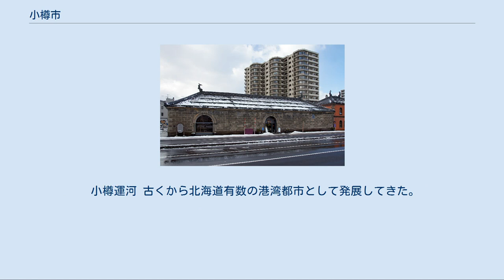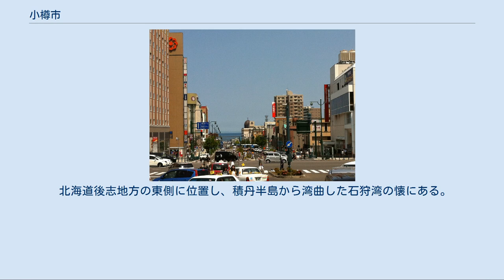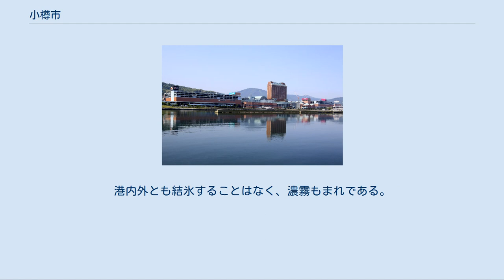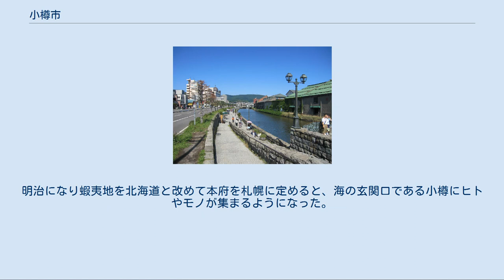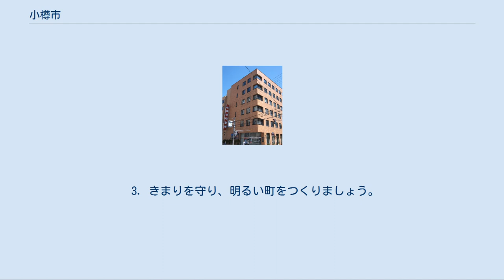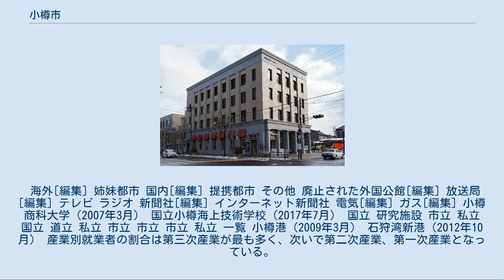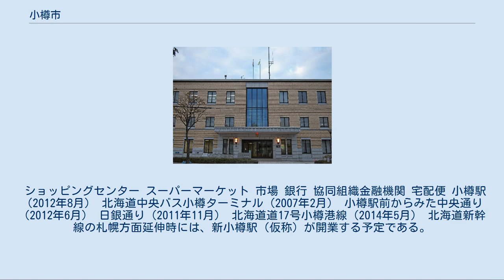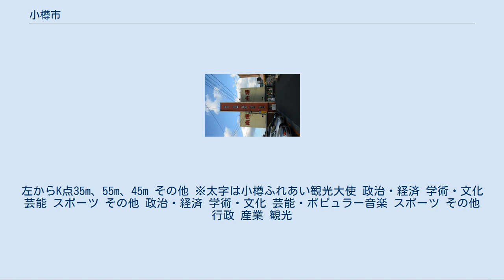小樽市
旭展望台から見た小樽市中心市街地 小樽市（おたるし）は、北海道中部（道央地方）に位置し、後志総合振興局に属する唯一の市。
保健所政令市に指定されている。
 小樽運河 古くから北海道有数の港湾都市として発展してきた。
札幌市から約40 kmの距離にあり、道路交通網では国道5号と札樽自動車道により約1時間で結ばれている。
鉄道では函館本線札幌駅から約30分、新千歳空港から約70分の所要時間になっている。
これに加えて札幌駅と小樽駅を結ぶ高速バスが概ね5〜15分間隔で運行されており、札幌市内から日帰りで容易に観光する事ができる。
市内に100店舗以上を構える寿司の街として知られることなどから観光都市としても人気が高く、毎年700万人以上の観光客が訪れている。
市町村の魅力度ランキング調査ではトップ10にランクインする都市になっている。
 「おたる」の地名は、アイヌ語の「オタ・オㇽ・ナイ」（砂浜の中の川）に由来しているが、この言葉は現在の小樽市中心部を指したものではなく、小樽市と札幌市の境界を流れる星置川の下流、小樽内川（札幌市南区にある小樽内川とは別）を示していた。
河口に松前藩によってオタルナイ場所が開かれたが、冬季に季節風をまともに受ける地勢であるため不便な点が多かった。
そこで、風を避けられて船の係留に適当な現在の小樽市中心部となるクッタㇽウㇱ（イタドリが生えるところ）に移転した。
移転後もオタルナイ場所の呼称は引き続き使用し、クッタルウシがオタルナイ（小樽内、尾樽内、穂足内）と地名を変えることになった。
この他、現在の小樽市域には於古発（オコバチ）川以西のタカシマ場所、塩谷以西のヲショロ場所も開かれており、これらの場所は後に小樽郡、高島郡、忍路郡になっている。
また、これらの場所と渡島国や蝦夷地外の間には北前船の航路が開かれていた。
 北海道後志地方の東側に位置し、積丹半島から湾曲した石狩湾の懐にある。
東西が約36 km、南北が約20 kmあり、市街地の一方が日本海に面して他の三方が山々に囲まれた坂の多い街になっている。
海岸線は約69 kmあり、中央には天然の良港である小樽港があり、市域西側の海岸はニセコ積丹小樽海岸国定公園に指定されている。
 山地[編集] 主な山 河川[編集] 主な川 湖沼[編集] 主な湖 主な池 海岸[編集] 主な海岸 主な岬 島嶼[編集] 主な島 海洋性気候で夏は海陸風が目立ち、冬の季節風は北海道西方としては比較的弱くなっている。
ケッペンの気候区分においては亜寒帯湿潤気候（Dfb）になっている。
1年を通して気温の格差も小さく、比較的温暖な気候である。
暖候期の4・5月はフェーン現象により空気が乾燥して火災が発生しやすくなる。
また、春から初夏にかけて蜃気楼（上位蜃気楼）が発生しやすい時期であり、「高島おばけ」と呼ばれている。
7月下旬頃から本格的な夏となり、8月頃から雨量が多くなる。
寒候期になると南西の風が吹き離岸風となる。
日本海側気候の変化を示し、12月から2月にかけて曇りや雪の日が多くなる。
積雪量は北海道内で比較的多い方であり、継続日数は130日に及ぶ。
小樽港の潮汐の干満差は小さいが、北寄りの風が強まると波が高くなる。
港内外とも結氷することはなく、濃霧もまれである。
 小樽市の人口は記録のある明治元年の2,230人から始まり、1964年（昭和39年）9月末の住民基本台帳人口で207,093人の最大値を記録した後は減少が続き、2015年（平成27年）3月末の住民基本台帳人口は124,122人となり、この50年間で80,000人を超える人口が減少している。
近年は市外転出による社会減少のみならず、死亡数の増加と出生数の減少による自然減少が拡大している。
 消滅集落[編集] 2015年国勢調査によれば、以下の集落は調査時点で人口0人の消滅集落となっている。
 後志総合振興局 石狩振興局 今村三峰「小樽港之図」（明治6年） 小樽市は北海道では古い歴史を有しており、慶長年間には松前藩の商場（あきんば）が置かれていたとしている。
明治になり蝦夷地を北海道と改めて本府を札幌に定めると、海の玄関口である小樽にヒトやモノが集まるようになった。
1880年（明治13年）には北海道内初となる鉄道が手宮 - 札幌間に開通し、小樽港は道内各地への開拓民の上陸や物資陸揚げの港となり、昭和初期にかけて金融機関や船舶会社、商社などが進出して北海道経済の中心都市として発展した。
 戦後、ニシン...